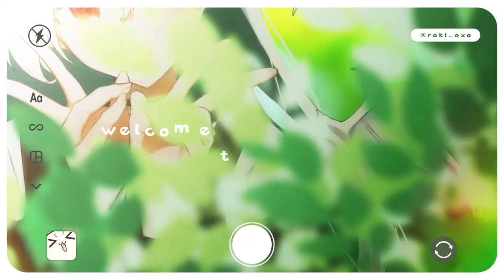【20240127配信】FF14🌱蒼天のイシュガルド3.2🐲最後の咆哮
数量限定はアズカリ
⇢纏めて購入は別途ご連絡ください

2024/1/19に配信したTwitchアーカイブです！
この配信では蒼天のイシュガルド パッチ3.3 最後の咆哮編となります。
エスティニアンをようやく救える！！！！
気合を入れてやっております🔥

⚠リスナーさんとお話していたりしますが、コメント音声ないため、独り言なってます💦

♦special thanks♦
イラスト：真白いお様

OP・ED・トランジション：ぽめた様

OPではFAのイラストを流しております。
ろき展 でチェックできます🔍
素敵な作品たちを見てくださいね✨